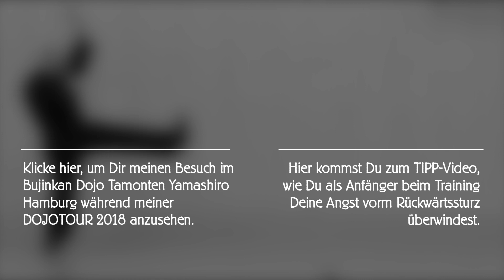Rad lernen (OTEN) zweihändig und einhändig - Ideen für Dein Taihenjutsu Training - Ninjutsu lernen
Ukemi Oten Radschlag - In diesem TIPP-Video zeige ich Euch verschiedene Variationen von OTEN, dem Rad, aus der Ukemi gata, wie sie zu seiner Zeit beim Ninjutsu-Training im Sanmon Dojo Leipzig geübt wurden. Inspiriert wurde ich durchs Training beim Dojo-Besuch der "Ninpo Ralph DojoTour" in Hamburg ), wo wir während der Erwärmung ebenfalls den Radschlag ausführten.

Inhalt:
00:00 Intro
00:31 Kanal-Teaser
00:52 OTEN RYOTE - Vorübung
01:02 OTEN RYOTE - Ichimonji no kamae (entgegengesetzte Richtung)
01:22 OTEN RYOTE - Ichimonji no kamae (in Bewegungsrichtung)
01:39 OTEN KATATE - Vorübung
02:07 OTEN KATATE - Ichimonji no kamae (entgegengesetzte Richtung)
02:27 OTEN RYOTE - Kombination von Zenpo kaiten und Oten
02:44 Abspann

Du hast Fragen zu Themen auf dem Kanal oder zur DojoTour? Schreibe mir in den Kommentaren.

Schließe Dich jetzt mit an und begleite mich beim Erlernen der Kampfkunst und durchstreife mit mir Fakten, Fiktionen, Mysterien, den Ninja-Lifestyle und die Randerscheinungen von Ninjutsu.
Vergiss die Glocke nicht zu aktivieren. Dann wirst Du sofort informiert, wenn es hier ein neues Video gibt.

TRANSPARENZ / PRODUCT PLACEMENTS:
• Video: Nein.
• Reise: Nein.
• Sonstiges: Nein.

Alle mit * versehenen Links sind sogenannte Ref-ID-Links. Kaufst Du hier etwas (muss natürlich niemand), verdiene ich ein paar Cent daran, ohne dass es Dich mehr kostet.

CREDITS:
Lieben Dank an Reni und Michael

Fight Air 05 (Tobi) blenderhilfe.de
Push (Tobi) blenderhilfe.de